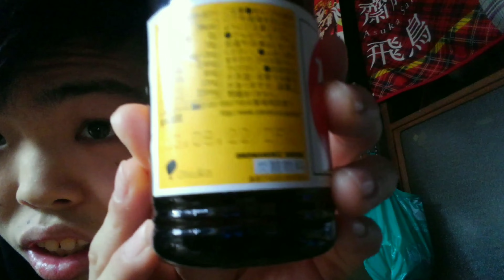約10年前に賞味期限が切れたオロナミンCを飲んだ！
✂︎ｷﾘﾄﾘｾﾝ ✂︎

✂︎ｷﾘﾄﾘｾﾝ ✂︎

【TwitCasting】
🌻🌄🌅朝日日向🌞☀️🌻

✂︎ｷﾘﾄﾘｾﾝ ✂︎

【Pococha】
朝日日向/Hinata Asahi

✂︎ｷﾘﾄﾘｾﾝ ✂︎

✂︎ｷﾘﾄﾘｾﾝ ✂︎

✂︎ｷﾘﾄﾘｾﾝ ✂︎

【Ameba】
朝日日向

✂︎ｷﾘﾄﾘｾﾝ ✂︎

✂︎ｷﾘﾄﾘｾﾝ ✂︎

【質問】
Peing
BoxFresh
朝日日向
Ninjar
Querie.me
朝日日向

✂︎ｷﾘﾄﾘｾﾝ ✂︎

【メッセージ】
マシュマロ
🌄🌅朝日日向🌞🌞

✂︎ｷﾘﾄﾘｾﾝ ✂︎

✂︎ｷﾘﾄﾘｾﾝ ✂︎

葵坂　～AoiZaka～
aoizaka.kawaiishop.jp

✂︎ｷﾘﾄﾘｾﾝ ✂︎

【小説】
エブリスタ
朝日日向
小説家になろう
朝日日向

✂︎ｷﾘﾄﾘｾﾝ ✂︎

【Amazon】
朝日兄弟の欲しいもの
物欲リスト
物欲リストセカンド

✂︎ｷﾘﾄﾘｾﾝ ✂︎

【編集アプリ】
ActionDirector
Android

✂︎ｷﾘﾄﾘｾﾝ ✂︎